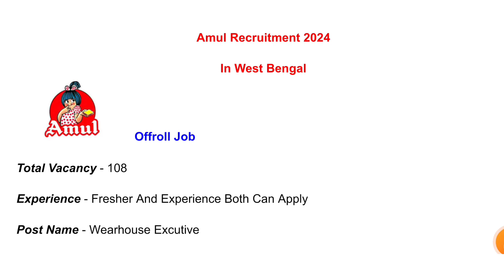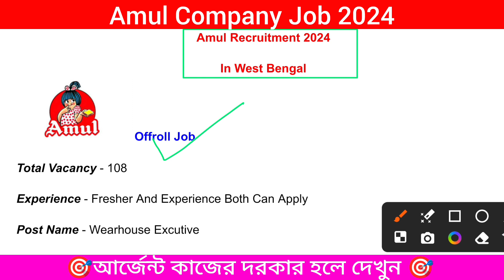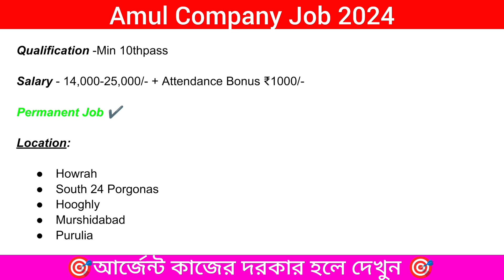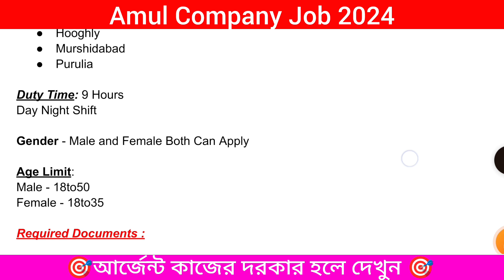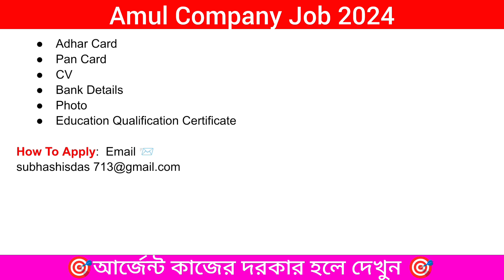Amul Packaging Job 2024 || Amul Company Recruitment || New Job Vacancy Kolkata || rituopu job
📍 আবেদন করুন 📍

ভিডিওতে বলা কাজের তথ্য সবটা শুনে আবেদন করুন।